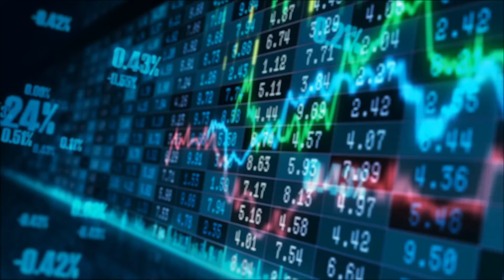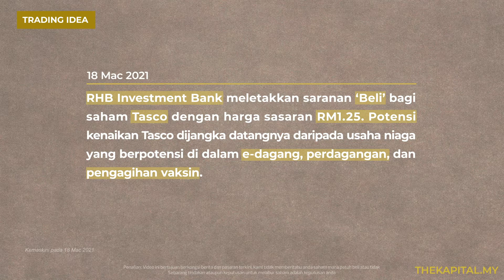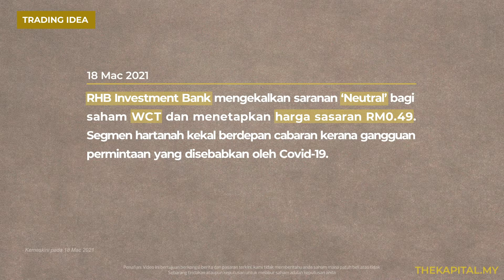ICYMI 19 Mac 2021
ICYMI Apa yang menarik sepanjang minggu ini?